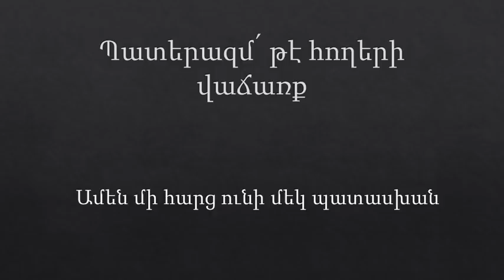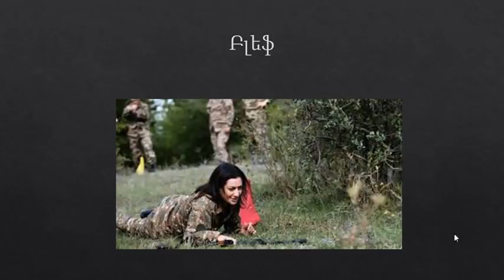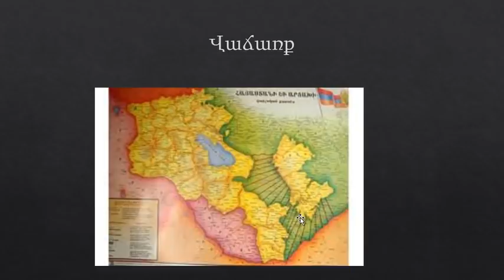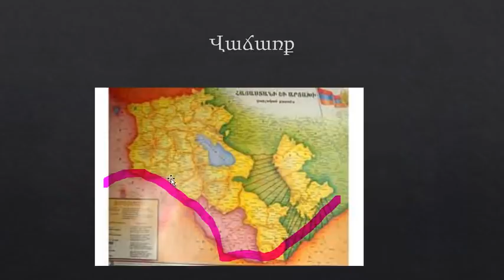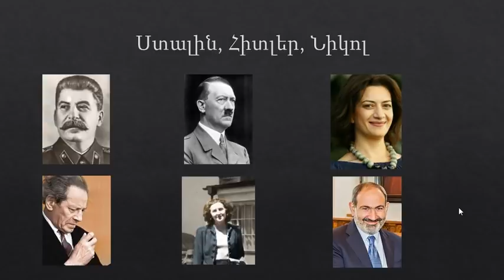Պատերազմ՛ թէ հողերի վաճառք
Ոտքի Հայ Ազգ:
Ժամանակը մեզ չի սպասում:
Թշնամին ներսից ավելի լկտի է, քան դրսից: